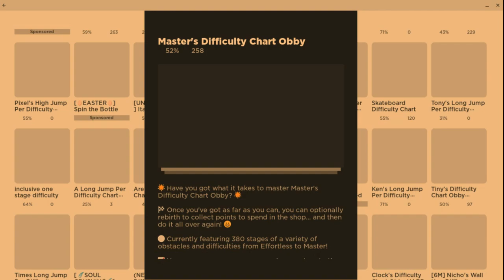roblox obby gameplay part 1